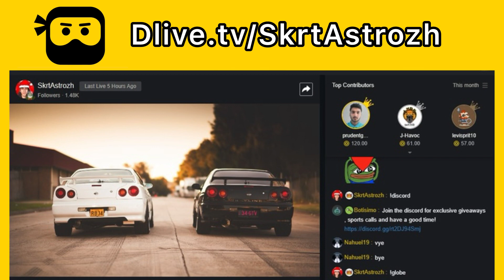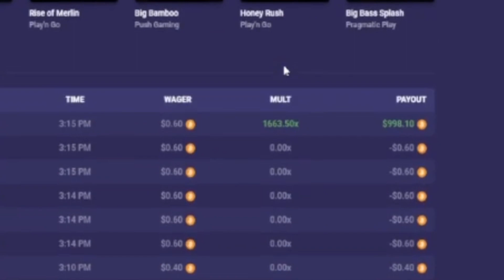Hot Pepper Couldn’t Stop Paying! *NEW RELEASE*